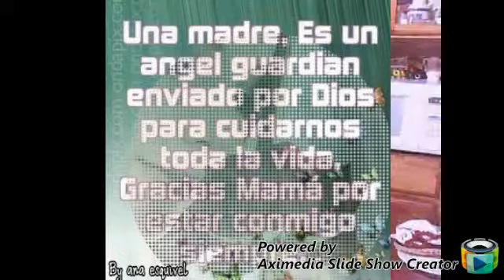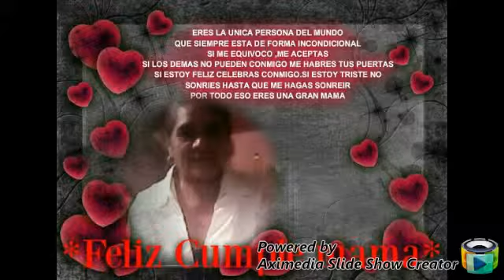Señora Señora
Tu belleza, es mas que el oro fino, la belleza de tu Corazón, no se compara, mujer virtuosa!!feliz dia mamita, te amamos!!!